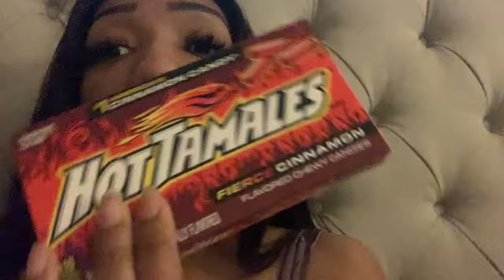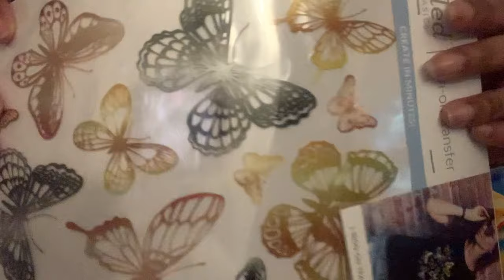Daily Vlog : Diy’s, smoke sess, FanDuel update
Hey y’all what’s up & welcome backkk to another video!!! So today it’s a Dailyvlog ✨ I went to work ate some food hate a sess &
I made some diy Stacked Leggings !

💗 Go Stalk Ya Girl Social Media 💗
Kristen Victoria
Business page : Icyygirllashes